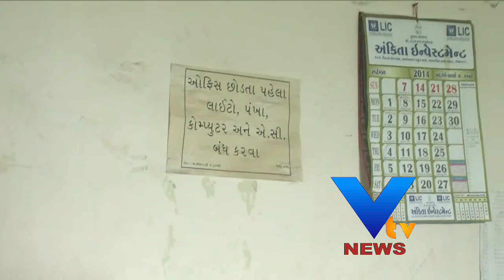Government employees, corporater away from work, jamnagar - VTV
જામનગર મહાનગરપાલિકાના કર્મચારીઓ અને અધિકારીઓની કામચોરી વીટીવીના કેમેરામાં કેદ થઈ ગઈ  છે. મનપાના કર્મચારીઓ અને અધિકારીઓ જવાબદારી નિભાવવામાં ઊણા ઊતરી રહ્યા હોવાની વાત નવી નથી. એવામાં ગઈ કાલે અઢી વાગ્યે વીટીવી ટીમે જ્યારે મહાનગરપાલિકાની વિવિધ ઓફિસોમાં આકસ્મિક ચેકિંગ કર્યું તો, જવાબદારો કેવા જલસા કરે છે તે જોવા મળ્યું. અમારા આકસ્મિક ચેકિંગનો ઈરાદો બીજો કોઈ નહીં પરંતુ અરજદારોની હેરાનગતિને અવાજ આપવાનો હતો. આ જ ઈરાદા સાથે અમારી ટીમ અઢી વાગ્યે મનપા કચેરી પહોંચી હતી.